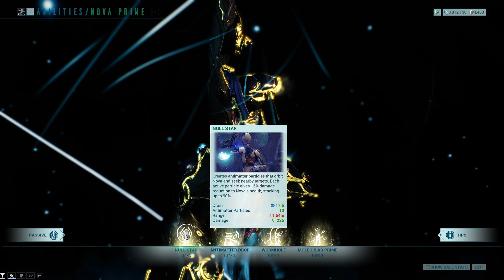Warframe - My NOVA Build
Hello everybody, I am Tom and you are watching me play warframe, today we are going to take a look at my build for Nova.